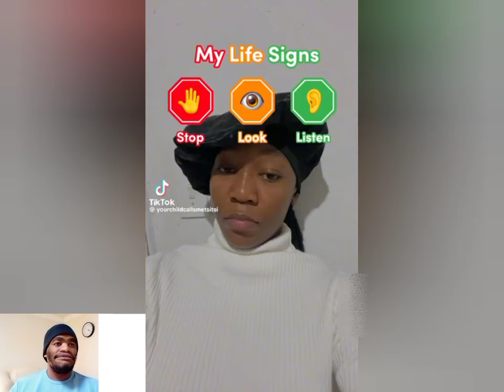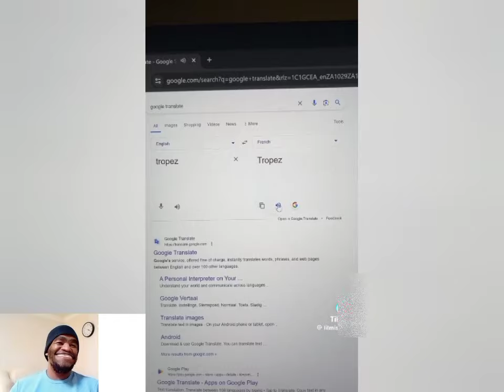The police used to what 🤣 | I'm leaving south Africa | Mzansi funniest